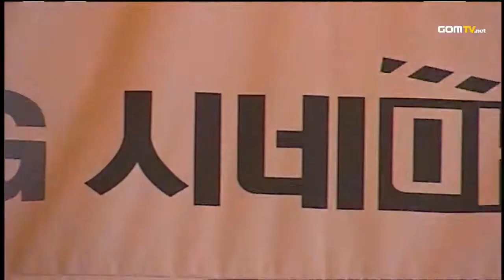Group A - Match 2 Set 2 TricKsteR vs san